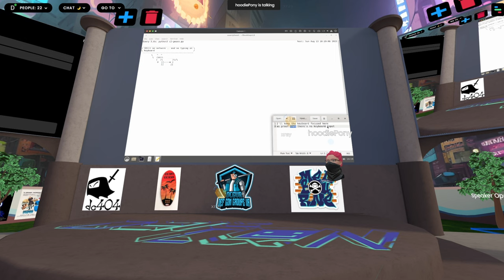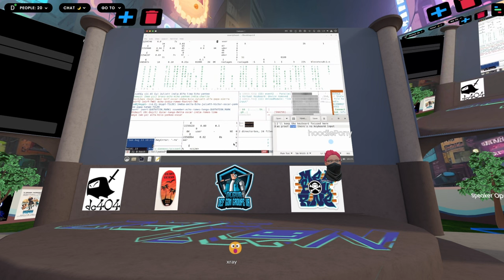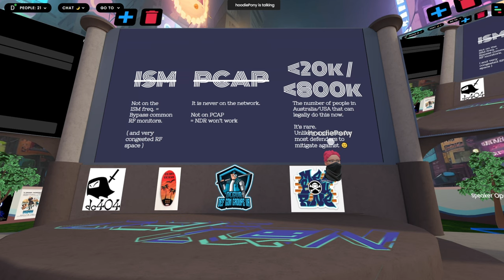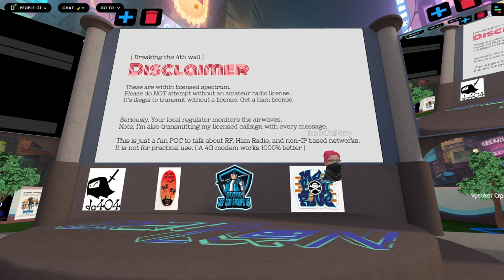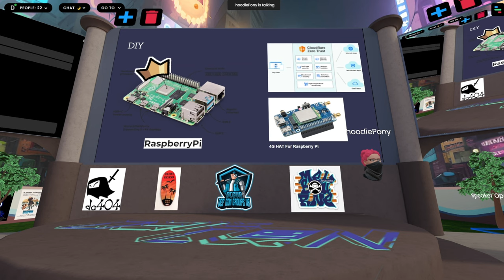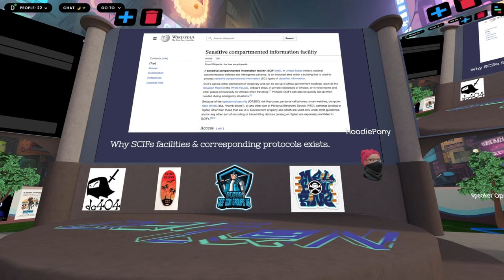DEF CON 31 DCGVR Village - hoodiepony - Ghost On The Wire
Talks from the DEF CON 31 DEF CON Groups Virtuality Village